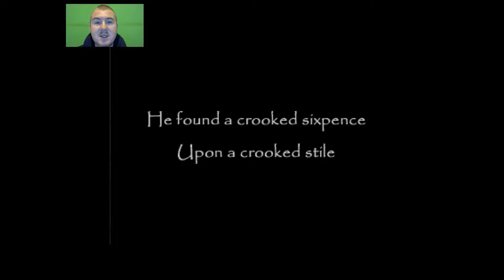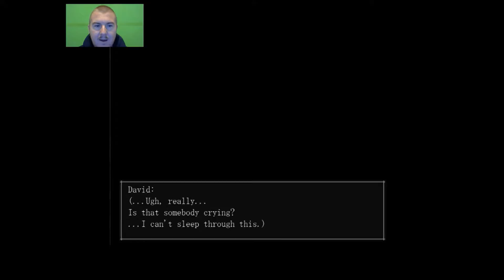Let's Play Dis' - The Crooked Man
Playing The Crooked Man for a change. It's hard to come up with different voices for all the characters.